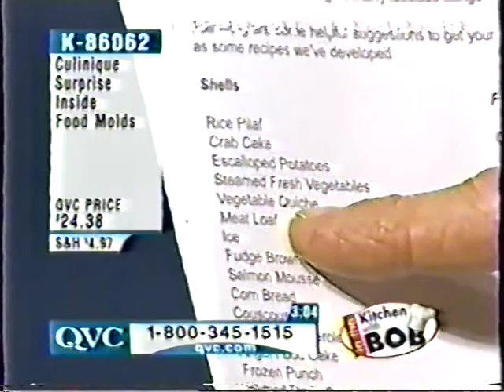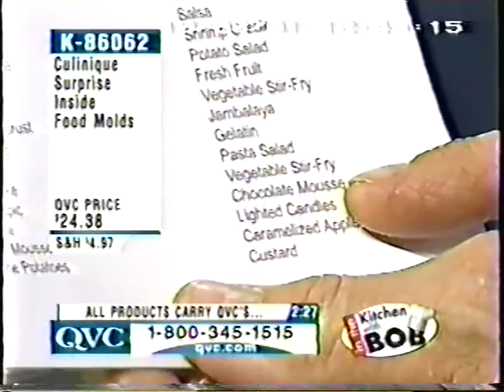A cake making presentation given on QVC tv show.